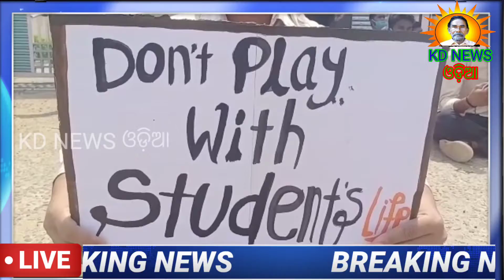କେନ୍ଦୁଝର-ଧରଣୀ ଧର ସ୍ୱୟଂ ଶାସିତ ମହାବିଦ୍ୟାଳୟରେ ହେବାକୁ ଥିବା ପରୀକ୍ଷା ବନ୍ଦ ଦାବିରେ ଛାତ୍ର ଆନ୍ଦୋଳନ ।